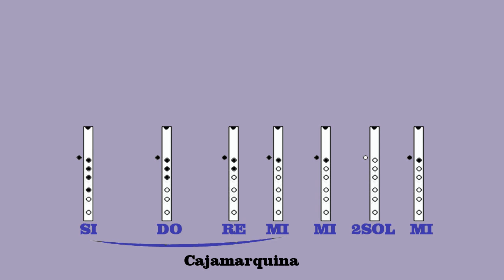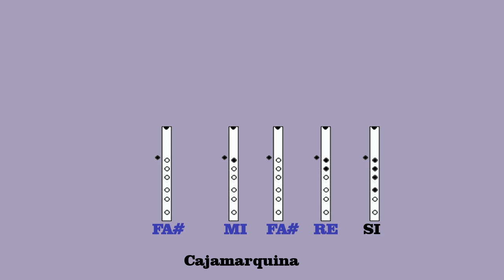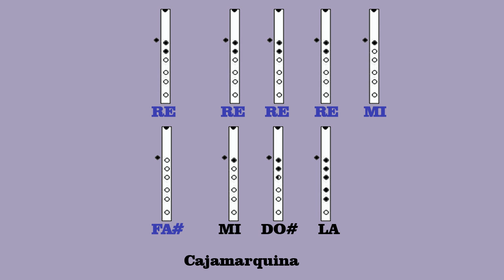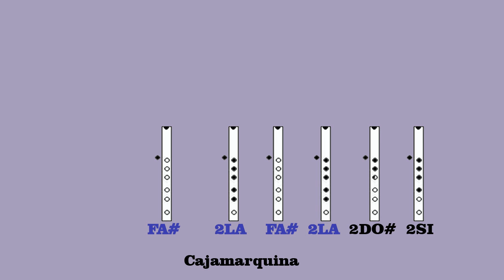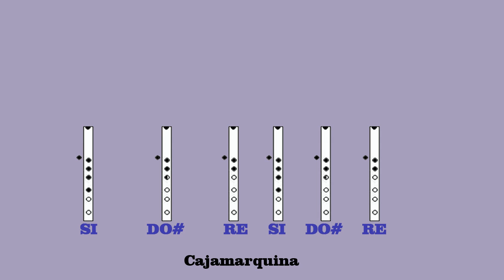Cajamarquina.Flauta quena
La cancion Cajamarquina del grupo String Karma. Un video tutorial sugerido.
Hacia tiempo que no subia un quena tutorial, disculpen el retraso, que lo disfruten =)